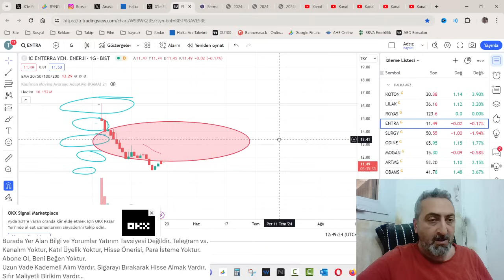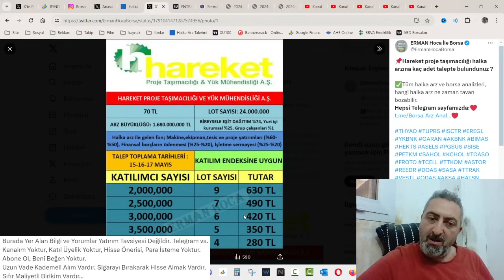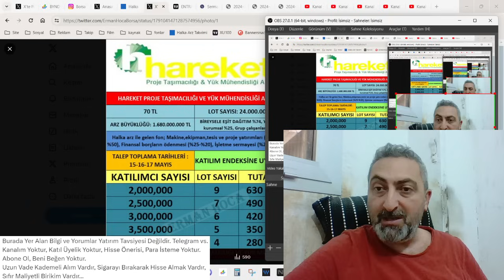hrket Hareket Proje Halka Arz Başvurusu Bugün Devam Ediyor Yarına Kalma